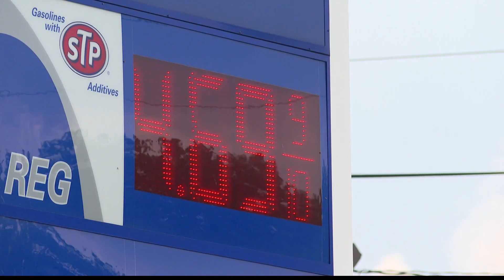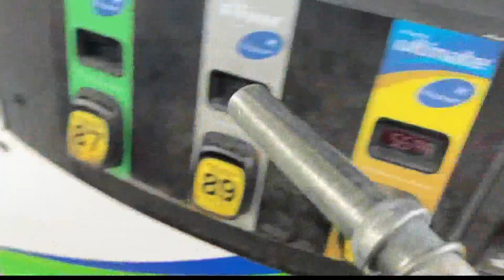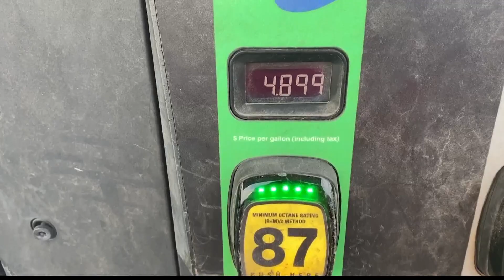Indiana raises gas tax ahead of holiday weekend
Some motorists told 13News they're thinking about ways to earn more money to pay for higher fuel prices.